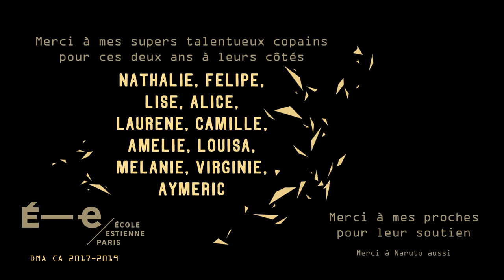Kilab Halab - Les chiens d'Alep - Pia Vilayleck